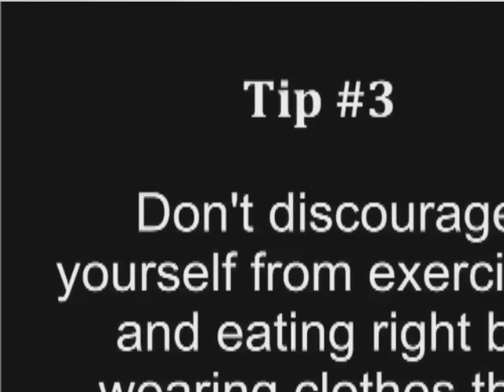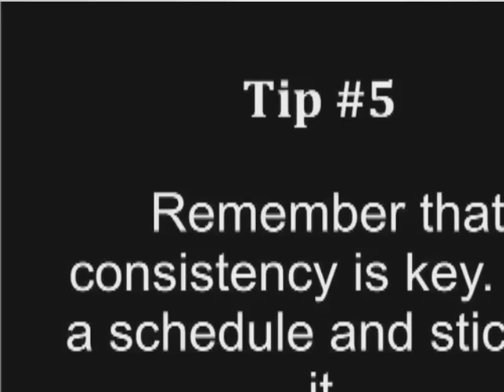Eight Easy Tips to Flatten Your Stomach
1. In order to effectively and easily increase your metabolism and at the same time burn fat easily, you need to walk or jog for about 30 minutes. Doing this routine three times a week is a sure guarantee to not only reduce total body weight, but more importantly to flatten your stomach.

2. If you are used to eating three huge meals a day, now consider eating six times a day with smaller meals. Eating huge meals is a sure source of fat because you tend to store more energy which is not actually needed. As a result, unused calories are transformed into fats and mostly fats are stored around your abdominal section.

3. Learn the value of incorporating fiber into your diet and cutting down on bad carbohydrates. Many of our favorites are actually causing us to accumulate more fats like white bread, pasta, potatoes and white rice. These kinds of foods should be avoided at all cost because they are easily transformed into blood sugar. As a healthy alternative, go for brown rice and whole wheat bread because they take longer to be digested, thus, keeping you full for a longer period of time, thus giving a chance to flatten your stomach.

4. Choose skim milk over whole milk because most dairy products can cause stomach bloating and gas.

5. To help you tone down your abdominal muscles, incorporate into your regimen some proper abdominal exercises, like crunches. One of the most effective ways to flatten your stomach is to do crunches at least three times per week. Consistency in exercise is a sure guarantee in getting a flat tummy.

6. Keep hydrated. Though water has no caloric value, drinking plenty of water can defy hunger and so you tend to eat less, resulting to the effective way of losing tummy fats and the flattening of your stomach. As recommended, it is advisable to drink 6 to 8 glasses of water per day.

7. Discipline yourself to never eat three hours before bedtime. Eating too much food as you go to sleep can only accumulate fats around your waistline. Remember that at night, your body should rest. Unused energy is transformed into fats and are added to your belly fat, resulting to your chances of flattening your stomach.

8. Once in a while, treat yourself with your favorite food or dessert, but with moderation. It is actually unhealthy to deprive yourself with the food you love. Depriving yourself completely with your favorite food will only lead you to return to your old eating habit. As a rule, moderation is the key.

Finally, there is no shortcut to flatten your stomach. There is more hard work than good time while you are in the process of losing your tummy fats. In the end, however, when you achieved your goal you will realize that the sacrifices are worth the efforts.

To read other great informative articles and info view this link: how to get flat stomach.

For more tips on how to flatten your stomach you can click to this

weight loss simulator

dead weight loss